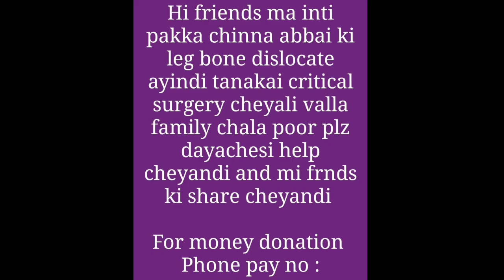ఇదేనా నవ భారత నిర్మాణం అభివృద్ధి అంటే ఇదేనా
వైద్యం కోసం బిచ్చమెత్తుకునే పరిస్థితి ఇదే మన అభివృద్ధి